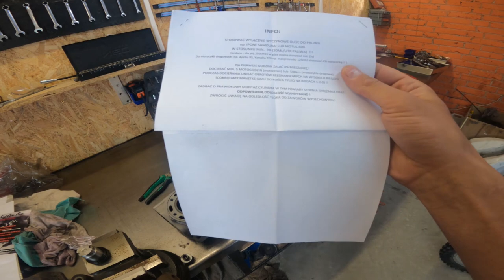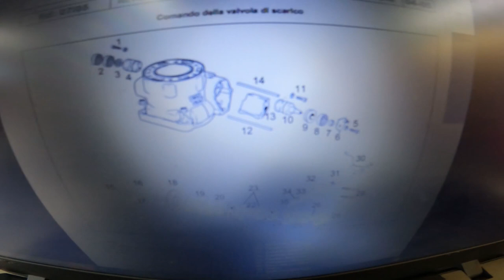Składamy Gas Gas EC250 - po 5 MIESIĄCACH! - Coś NIE POSZŁO... Szarpie i PRZERYWA